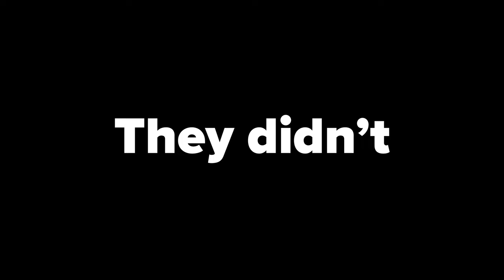Trying To Arrest The HIGHEST BOUNTY I've seen! | The Wild West - Roblox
This guy had the highest bounty I've ever seen a non-hacking player have. Today's video was crazy; I still don't know why everyone is so chaotic in this game lol. I had a ton of fun making this video, so I hope you enjoyed it.